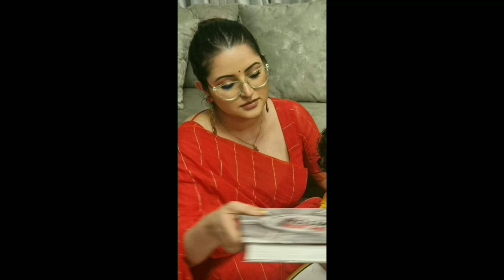অবশেষে মেয়েকে প্রকাশ্যে আনলেন - পরী। Pori Moni | Social World